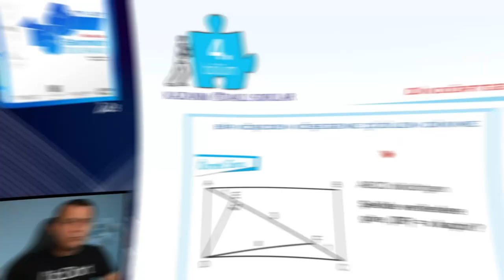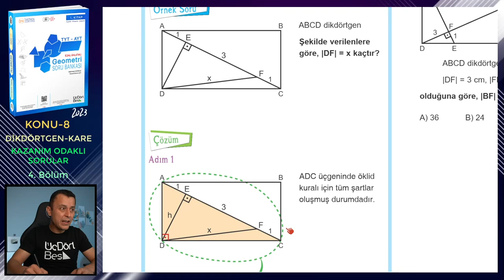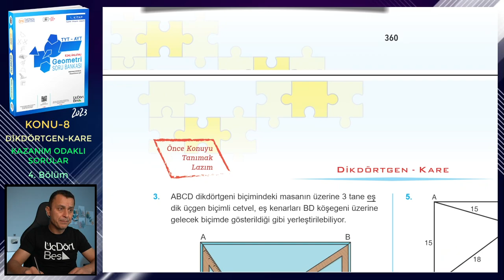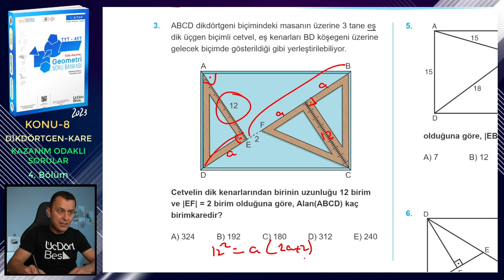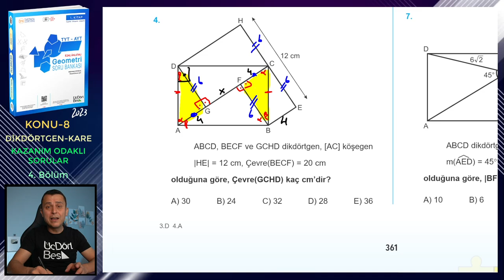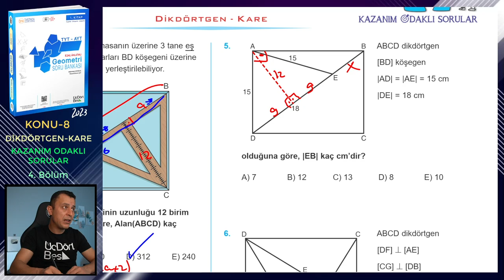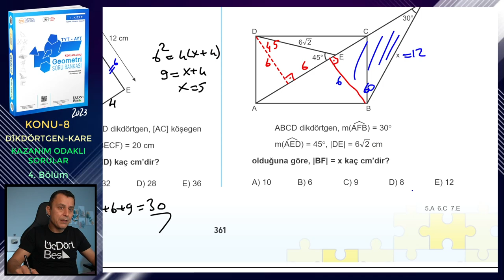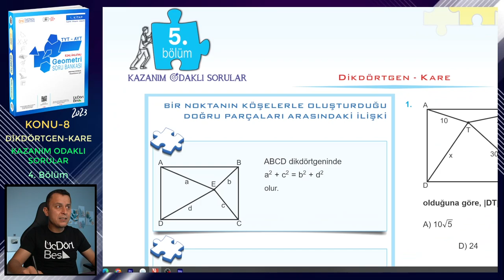4. BÖLÜM | KAZANIM ODAKLI SORULAR | DİKDÖRTGEN-KARE | ÜçDörtBeş GEOMETRİ S.B